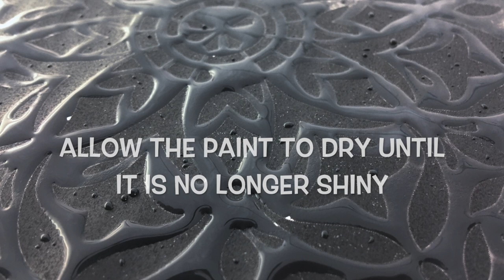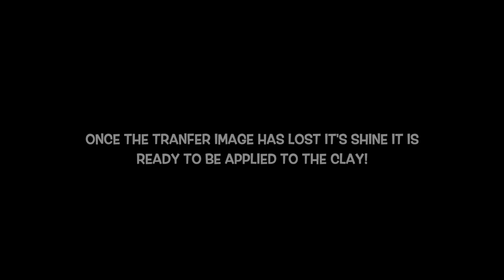LaserJet image transfer technique for ceramics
Quick video demonstrating how to use an image printed on a laserJet printed to transfer onto a slab of clay.   This video is intended for beginning ceramic artist.